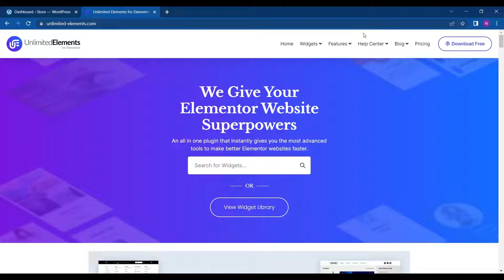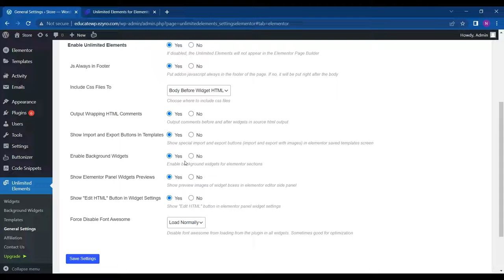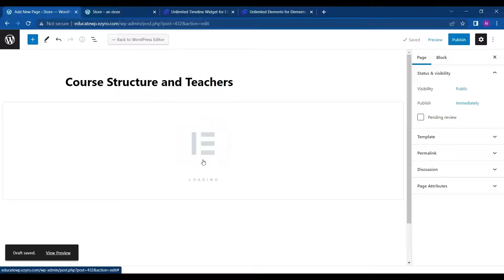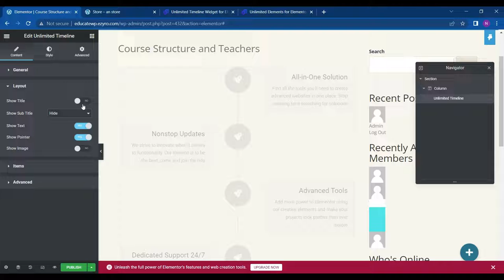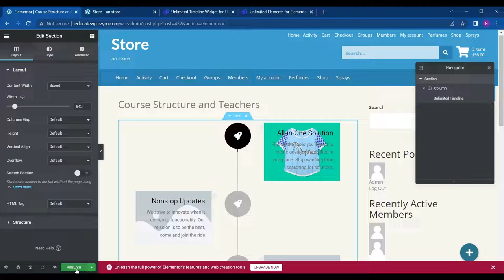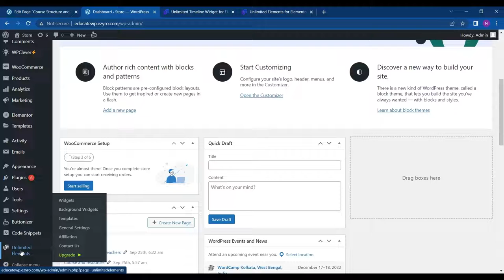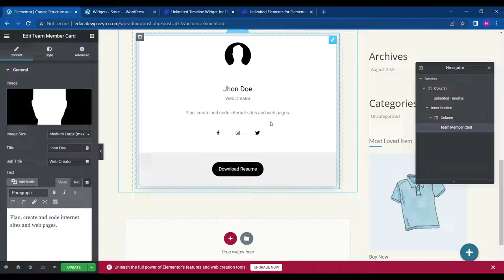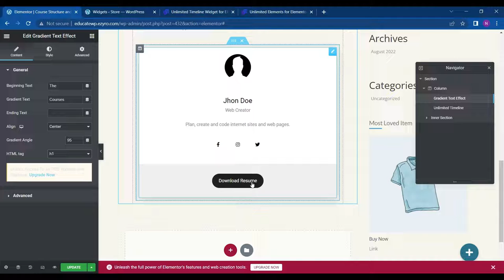Exploring Unlimited Elements for Elementor Plugin | EducateWP 2022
"In this video, we will explore a plugin called unlimited elements for Elementor, this plugin provides us with many elements which we can use in the Elementor page builder.

We will also create a page using an unlimited timeline widget and member card widget and also add an animated background."

All-in-One Solution
Find all the tools you’ll need to create advanced websites in one place. Stop wasting time searching for solutions.

Nonstop Updates
We strive to innovate when it comes to functionality. Our mission is to be the best, come and join the ride.

Advanced Elementor Tools
Add more power to Elementor using our creative elements and make your next project look prettier than ever before.

EducateWP- Everything you need to know about WordPress | Comment under the post if you wish us to create videos on plugins.
Get the fresh WordPress tutorials on Educate WP.
WordPress and Woocommerce Tutorials every week on WordPress channels.